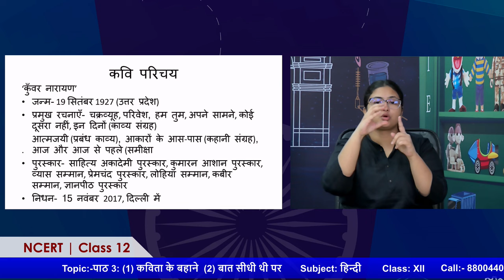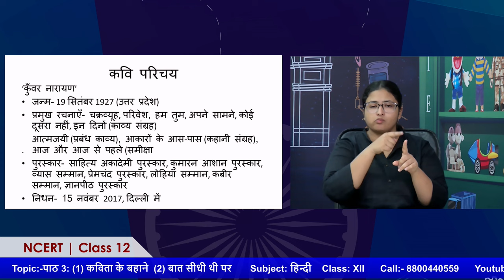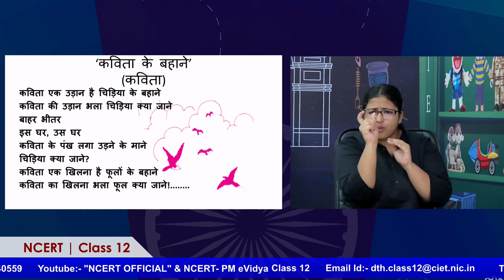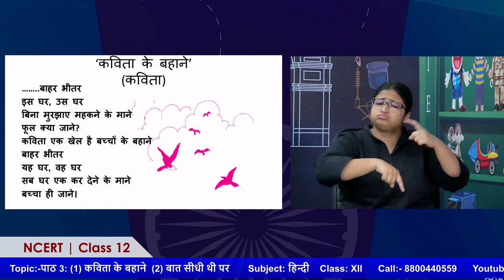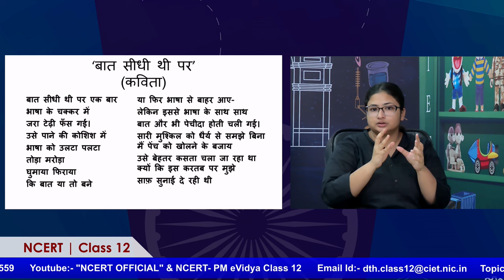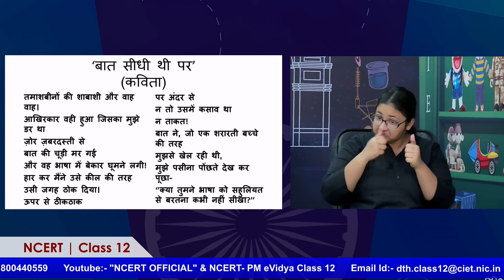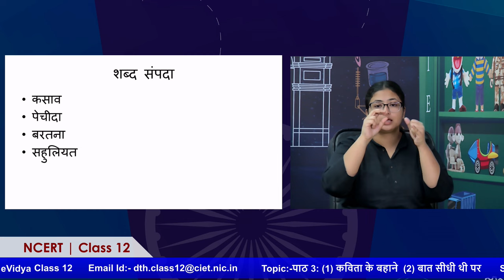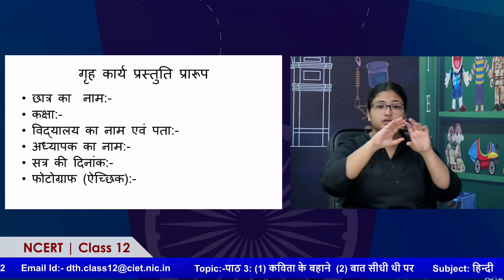Live Interaction on PMeVIDYA : Teaching Learning Interventions for Inclusive Classrooms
पाठ 3: (1) कविता के बहाने (2) बात सीधी थी पर
Subject: Hindi      Class: XII

Sahyog Session
Mon-Fri                                             5-5.30pm

The programs can be viewed on:
1. DD Free dish channel #2022 to 2033 ( PM eVidya  Class 1 to  PM eVidya Class 12)
2. Zee Dish TV Channel #950
3. Jio TV App
4. ‘NCERT OFFICIAL’ YouTube Channel